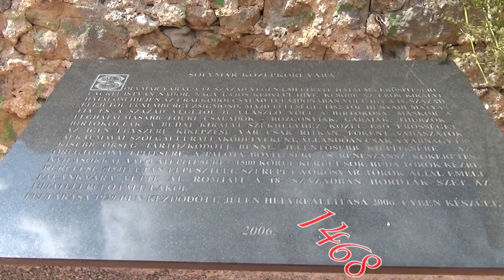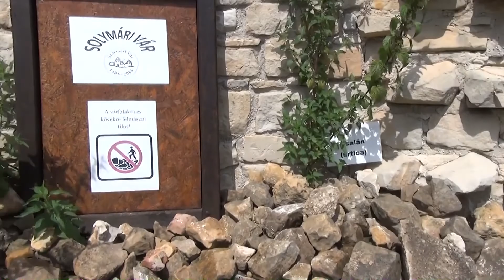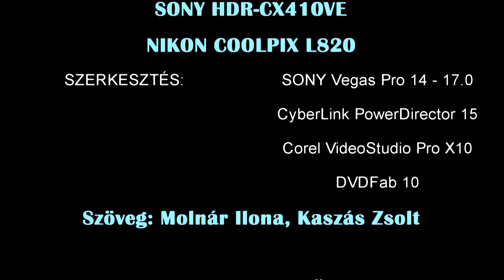Váraink 8 - Solymár vára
A solymári vár Solymár mellett, a Pilis és a Budai-hegység között, a Mátyás-dombon.található. A terület a 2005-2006 folyamán végzett fejlesztés révén nyerte el mai állapotát.
Solymár 1266-ban, első említésekor Salamar néven szerepel. Az oklevelek szerint 1355-ben a Lackfi főnemesi család vásárolta meg, ahol felépítették kővárukat, ami a budai tartózkodásuk idején szállásául szolgált a famíliának. A vár középkori elnevezése Castrum Salmar.
A törökkel vívott vesztes nikápolyi csatában a Lackfiak szembe szálltak Luxemburgi Zsigmonddal, ezért 1397-ben két vezetőjüket az uralkodó hívei meggyilkolták, és a váraikat elkobozták. Zsigmond feleségének, Cillei Borbála úrnőnek adományozta, kárpótlásul annak vélt házasságtörése miatt régebben lefoglalt délvidéki birtokaiért.
Később a vár a Korbáviai és a Rozgonyi família tulajdonába került, majd 1440-ben ostrommal foglalták el az ellenpártiaktól a lengyel I. Ulászló magyar királyhoz tartozó fegyveresek. Négy esztendő múltán a Czudar család 600 Ft-ért zálogba adta Rozgoni Symon egri püspöknek és Rozgoni György országbírónak. Egy 1449-es feljegyzés szerint rövid ideig Hunyadi János kormányzó uralta, majd királyi kegyként 1455-ben Garai László nádorispán szerezte meg, 1468-ban Garai Jób és Ujlaki Miklós tulajdonában van.
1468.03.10-én Mátyás király oklevele szerint a nyulszigeti apácák perjelnője, Anna és apácái kérésére Somoghwari Imre nádori és Paloczi László országbíró emberével, Kaydachi Györggyel kiküldte Kablazoi István mestert, akik jelentették, hogy Pest és Pilis megyékben vizsgálatot tartottak. Megállapították, hogy múlt nyáron Mekchei Balázs deák és Budai Petrach Solymári várnagyok Bertalan és János alvárnagyaikkal együtt Wylaki Miklós vajda, Thelchaki ispán és Garai Jób, az uraik biztatására a pilismegyei Chaba határain belül fekvő szántókat, réteket, kaszálókat és erdőt a Solymári jobbágyok, Seres Balázs, Kechkes Dénes, Deregy Péter, Chygel György, Molnár István, Nagy László és Bálint által elfoglaltatták, az erdő nagy részét kivágatták és nagy részét Petrach a budai házához vitette, a budai és óbudai polgároknak több mint 200 aranyforint értékű fát eladott. Ezen kívül Szent Mihály nap körül, amikor az apácáknak Samodoron lakó villicusa az erdőben a disznajait legeltette, Solymár várnagyai és alvárnagyai a disznókat az erdőből elhajtották, a jobbakat leölték, végül Mária szeplőtelen fogantatása körül, amikor a nyulszigeten lakó familiárisuk, Nagh Bertalan az apácák küldetésében azok Cholnoki birtokairól hazafelé tartott, Solymár várnagya és azok alvárnagyai Balhai György nemes familiarisuk és Panchel Miklós, Magnus Benedek, Mihály, László és Bálint Solymári lakosok által a fenti erdő mellett foglyul ejtették, a várba vitték, és öt napig bilincsekben tartották. Elvették tőle az apácák négy aranyforintját, fegyvereit, lovát és holmijait, az erdőt Solymár várhoz elfoglalták, és azt ma is birtokolják, aminek következtében az apácák több mint 200 aranyforint kárt szenvedtek. Azonfelül Szent Miklós napja körül, amikor Haynal Balázs nevű, Thardason lakó jobbágyuk Martonvásárról hazafelé tartott a szabad úton, Gersei Pethew Miklós és János familiárisa, Zenthpetheri Bornemisza Péter és familiárisai, a Martonvásáron lakó Gelerdi Pál, Ambrus és Balázs, Zenthpetheri Tóth Gál, Magnus Máté és Bálint segítségével elfogta, Martonvásárra vitte, kegyetlenül félholtra verte, öt aranyforintját elvette és fogságban tartotta, ami által az apácáknak 200 aranyforint kárt okozott.
A Garaiak férfiágon való kihalásuk után Mátyás király a törvénytelenül született Corvin János liptói hercegnek adományozta, tőle 1490 után Ráskai Balázs főnemes ragadta el. A falu főleg királyi szolgálók, solymászok és vadászok lakóhelye volt, a vár pedig vadászkastélyként működött. Az 1526-os mohácsi csata után jelentősebb pusztítások érték a falait a környéken fosztogató török lovas csapatoktól, de végleges romba dőlése az 1541-es budai megszállás után következett be.
A vár maradványait a XVIII. században ide települő sváb lakosság elhordta, így a XIX. század végére a Mátyás-dombon látható jele nem maradt annak, hogy ott építmény állt. A falu szájhagyományában megmaradt a vár emléke, ezért Valkó Arisztid fiatal régész, miután írott forrásokból is meggyőződött az egykori erősség létezéséről, az 1930-as évektől kutatni kezdte a domb titkait. Feltárási munkáját tíz éven át segítség nélkül végezte, egyedül az ásatások fizikai munkájában kapott segítséget a község leventéitől.
Valkó munkáját az 1970-es években kezdték folytatni Kozák Károly régész, Horler Miklós építész és Feld István régész hallgató irányításával; utóbbi 1977-ben a diplomamunkáját a solymári vár kutatási eredményeiből írta, majd az ezredfordulót követő régészeti feltárásokat is ő vezette. Az 1990-es évtized végétől folytatódtak a feltárás és a helyreállítás munkálatai. Lassan napvilágra kerülnek a várfalak, melyek több lakóépületet és egy öregtornyot öveznek, a várudvaron létesített mély kúttal.